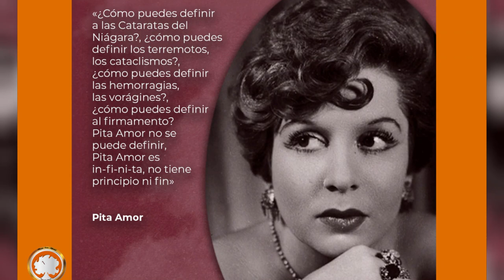MARÍA FÉLIX VLOGS # 505 LA LEYENDA DE PITA AMOR Y LA DOÑA EN LA ZONA ROSA LE ESCRIBIÓ UNOS VERSOS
Un 30 de mayo pero de 1918 nació quien sería una de las poetas más importantes de las Letras Mexicanas: Pita Amor. Antes de ser poeta, profesión a la que se dedicaría toda su vida, incursionó en el cine y el teatro y además fue modelo de pintores y fotógrafos muy destacados de la época. Convivió con María Félix, entre otros artistas de la época con quienes tuvo mucho contacto.
Como parte de la Estrategia Nacional de Lectura implementada por el Gobierno de México, las secretarías de Educación Pública (SEP) y de Cultura, así como la Lotería Nacional para la Asistencia Pública (Lotenal), conmemoraron el 105 aniversario del nacimiento de Guadalupe Teresa Amor Schmidtlein, Pita Amor, en reconocimiento a la mujer en la literatura mexicana.
La leyenda cuenta que una tarde Pita Amor en una de sus andanzas por la zona rosa se encontró a María Félix caminando. Se limitó a mirarla de lejos y le escribió estos versos: " Cuando te ví rodeada por la tarde, eras como un cuchillo desafiando el aire."
... y así como le escribía esas linduras que sugieren en el imaginario el porte de la La Doña al caminar, así también, con la misma facilidad, locura y arrebato que la hizo leyenda, Pita Amor se paraba a su lado y le preguntaba a los demás presentes ¿Verdad que soy más bonita?.
Por primera vez se muestra al público, aquellas líneas que Guadalupe Teresa Amor Schmidtlein, más conocida como Pita Amor, le escribiera a María Félix y a su vez algunos dibujos hechos por la propia poetisa. Este documento y dibujos, jamás había visto la luz pública y hoy se muestra ante todos ustedes. Pertenecientes ahora, a las colecciones del Sr. Gustavo González, coleccionista mexicano y del Sr. Cristóbal Hernández.